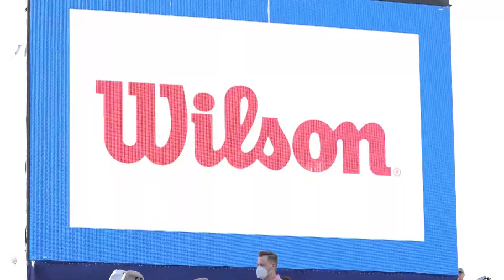Wrap Up of the 2021 Winston Salem Open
If you weren't able to join us, we hope this gives you a bit of FOMO.